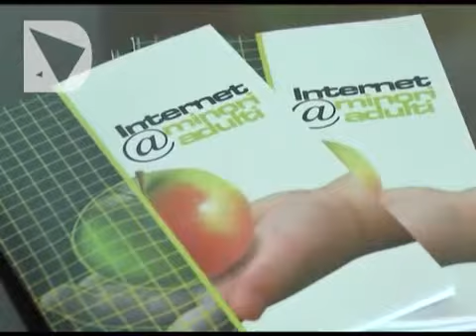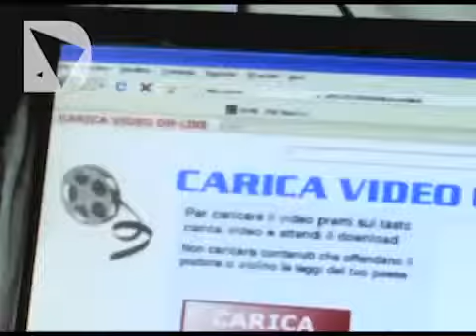TOSCANA SPOT 2015: INTERNET E MINORI, IL CONCORSO CORECOM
"Toscana in spot. 2015: Internet e minori"